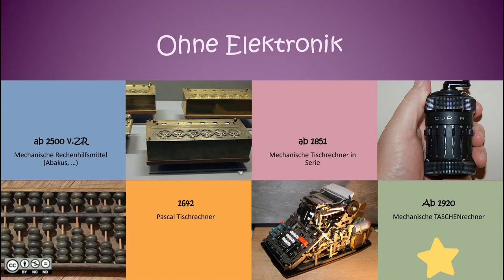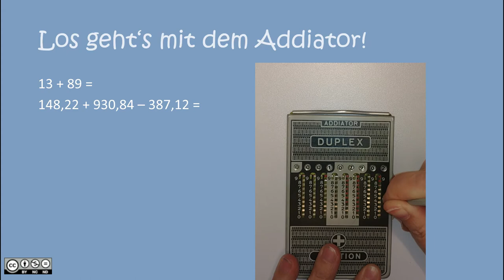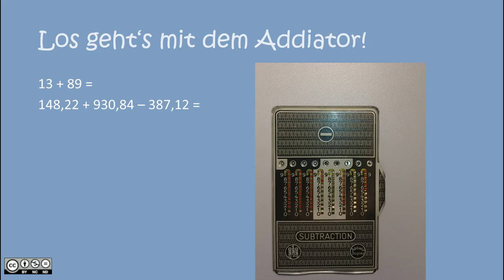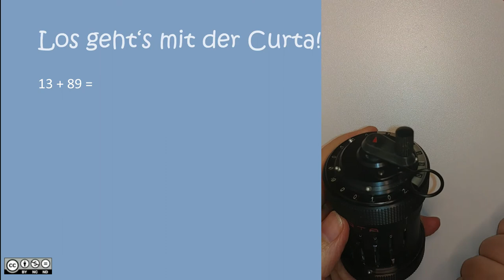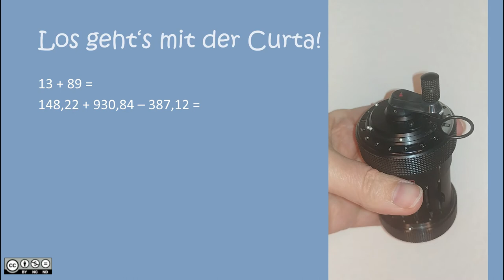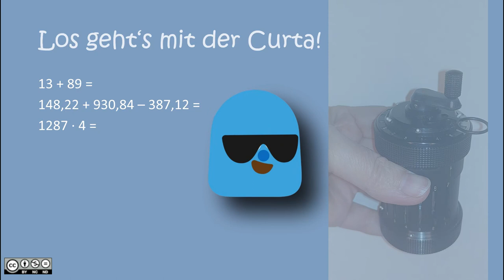Taschenrechener (Addiator Curta) MASTERY 5